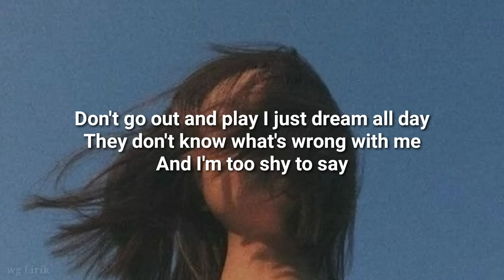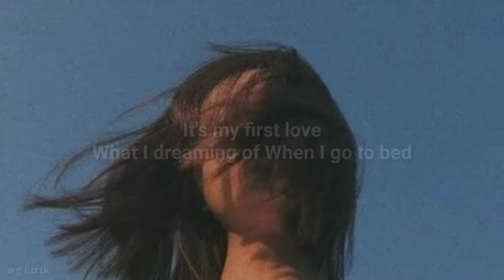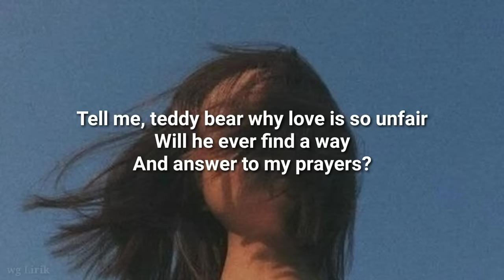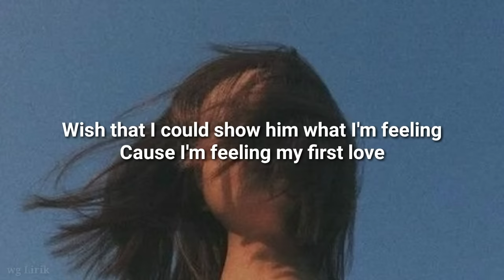Nikka Costa - First Love (lyrics)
Nikka Costa first love lyric video

lyrics:

Ev'ry one can see

There's a change in me

They all say I'm not the same

Kid I used to be

Don't go out and play

I just dream all day

They don't know what's wrong whit me

And I'm too shy to say

It's my first love

What I'm dreamin' of

When I lay my head upon my pillow

Thinks that I'm too young

He doesn't even know

Wish that I could show him

What I'm feelin'

'cause I'm feelin' my first love

(instrumental)

Does he care at all

Will he ever notice me

Could he ever fall

Tell me teddy bear

Why love is so unfair

Will I ever find a way

An answer to my prayer

For my first love

Thinks that I'm to young

Wish that I could show him what I'm feelin'

🍊edit by me on kinemaster🍊
🍒background from pinterest🍒
🍇lyric copy on google🍇
🍉enjoy baby🍉